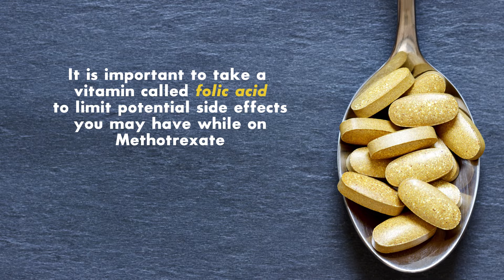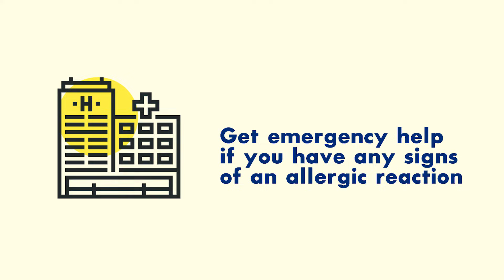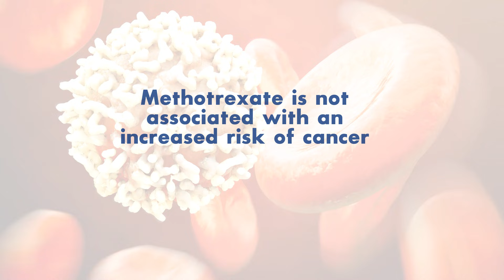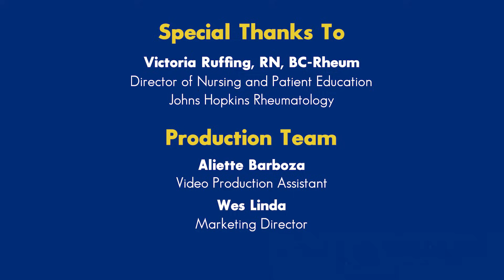Side Effects of Methotrexate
Nurse Victoria Ruffing reviews possible side effects of taking the medication Methotrexate, a drug commonly used for treatment of Rheumatoid Arthritis and other inflammatory conditions.